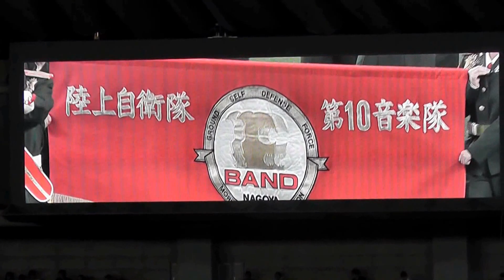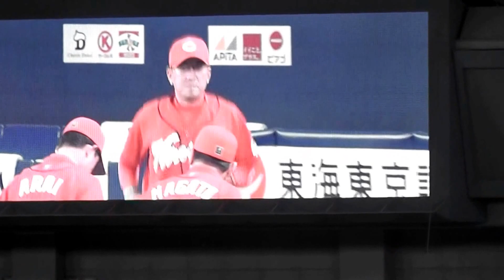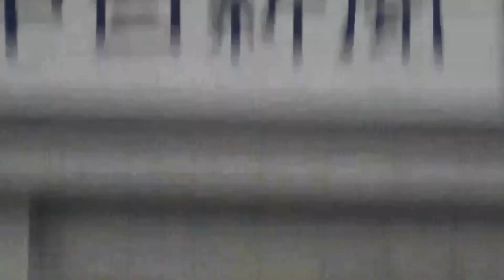中日ドラゴンズ ２０１４開幕戦セレモニー